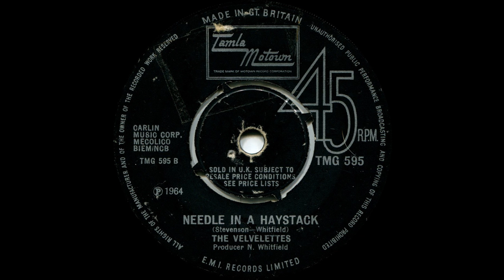The Velvelettes - Needle in a haystack (1964)